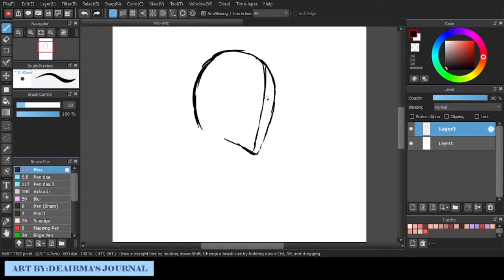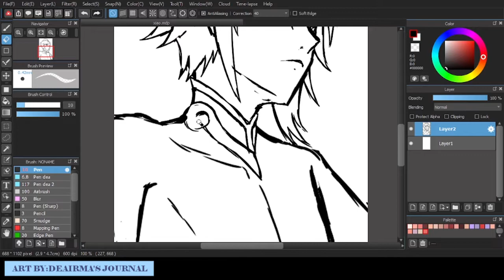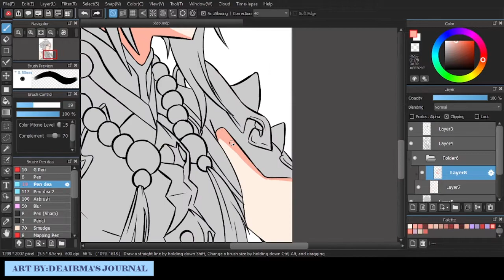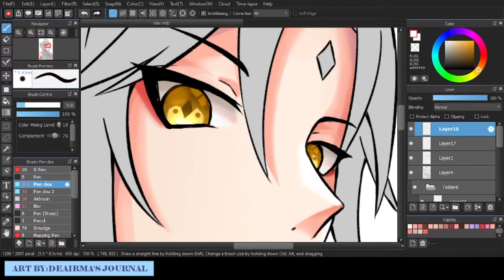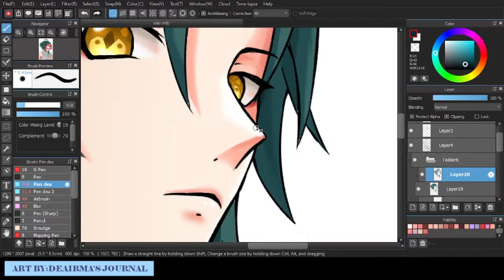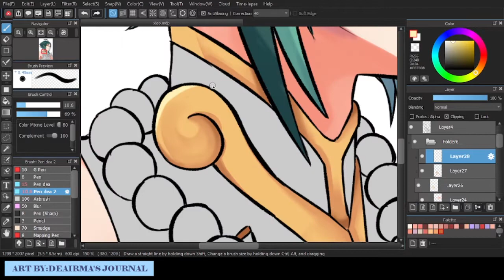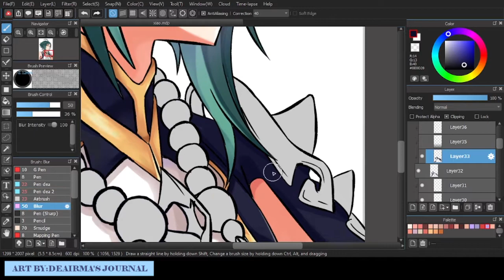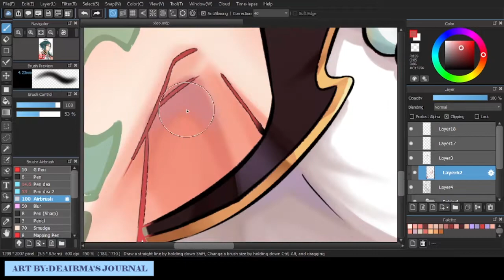(speedpaint #10) Xiao - Genshin Impact | Deairma's Journal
FANART Xiao from Genshin Impact
I draw him because my friends love him so much

Psstt. if you want to commiss, please check my instagram and if you have free time please visit to my other link

Tablet Huion H610PRO
Recording:Open Broadcaster Software